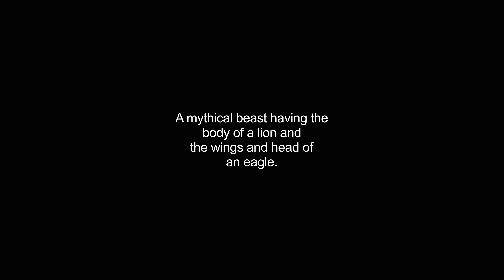griffon video Dictionary meaning and pronunciation